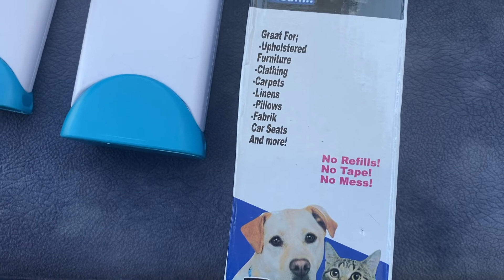kedi tüyü toplayıcı Hurricane fur wizard sihirli 2’li set kıl tüy toplayıcı tarak Kedi köpek fırçası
Kedi köpek tüy toplama
Tüy Temizleyici Fırça Seti (2 Adet)

Kedinizin ve Köpeğinizin Tüylerini, Kıyafetlerinizden, Koltuklarınızdan temizlemeye yarayan pratik bir Fırçadır. Üzerinde ki Kumaş yapısı sayesinde tüyleri rahatlıkla toplar.

Tüy Toplama Aparatınız istenmeyen Tüyleri topladıktan sonra, Fırçayı haznesine soktuğunuzda, tüm Tüyler bu haznede birikir. Altı kısımda bulunan kapağı sayesinde bu hazne temizlenebilir.

Ürün Özellikleri:

   Çift taraflı yapısıyla kullanım kolaylığı sunar

   Ekstra uzun gövdesiyle zaman kazandırır

   Evcil haycan tüyleri, tiftik ve tozları temizlemenizi sağlar

   Mobilya, giysi, halı, döşeme, yastık ve koltuklar için idealdir

   Fırça temizleme standıyla kendi kendini temizler

   Tekrar tekrar kullanılabilen uzun ömürlü bir temizleyicidir

   Ev ve seyahat kullanımı için 2'li set halinde sunulmaktadır

Ürün Ölçüleri

   Büyük Boy: 32 cm x 7.5 cm x 5 cm
   Seyahat Boyu: 14 cm x 6 cm x 3 cm

Paket İçeriği:

1 Adet Büyük Boy Tüy Temizleme Fırçası
1 Adet Seyahat Tipi Tüy Temizleme Fırçası